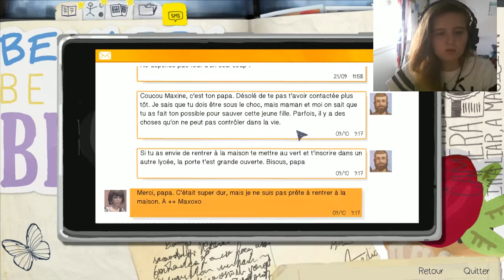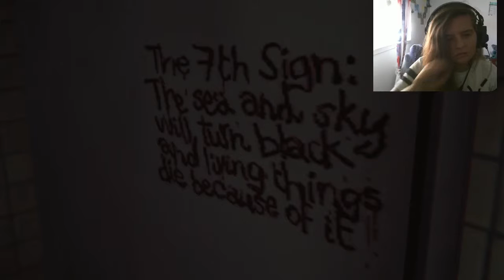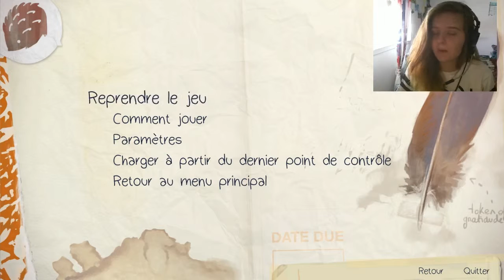Life is Strange EP03 #7: Trop de violence xD